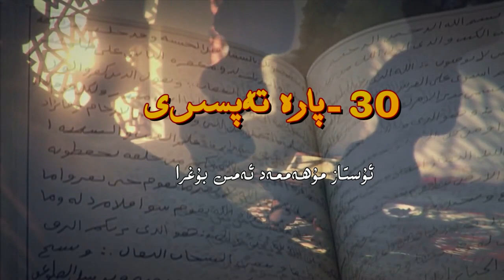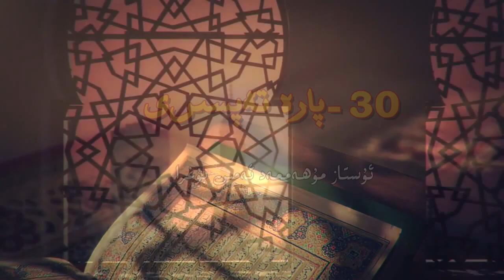غەلبە ۋە نۇسرەتنىڭ سەۋەبلىرى 2-قىسىم